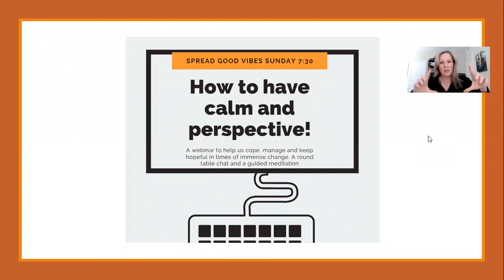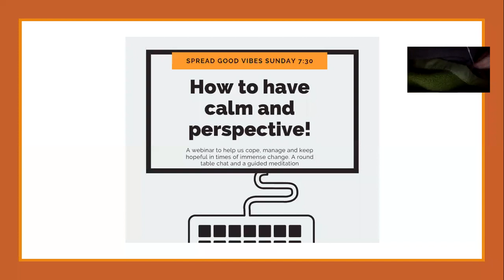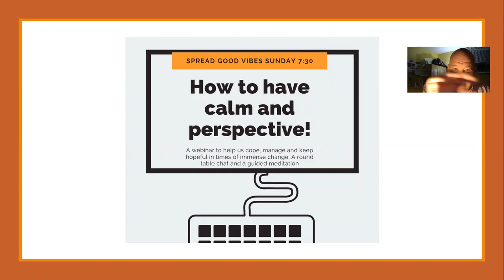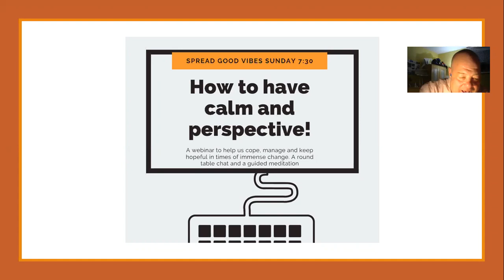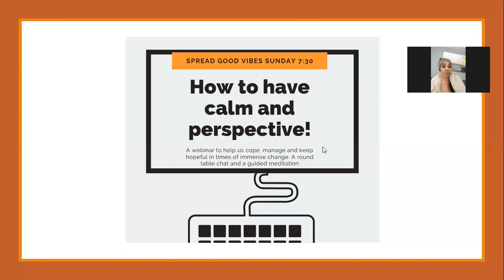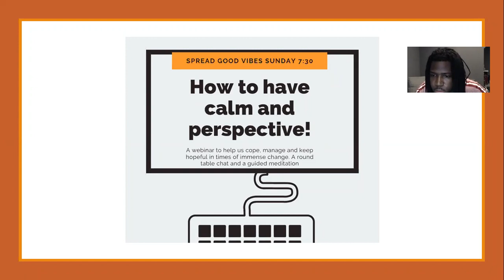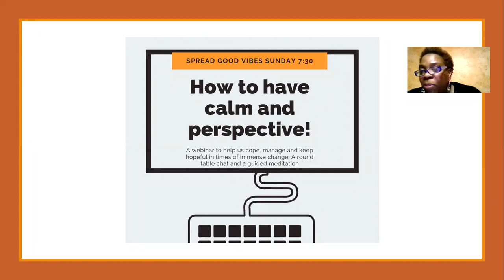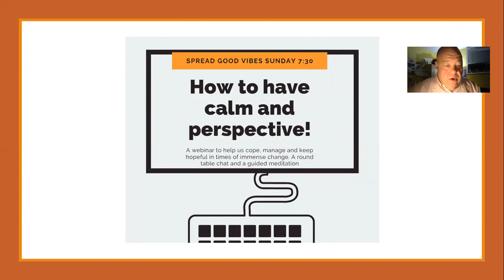Keeping calm in times of turbulence, the webinar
This was a round table discussion on Sunday March 15th with 5 guests, including Nathaniel Brown, Helen Valleau, Tracy Clark, Nicole Jansen and Cathy Bell.

It will help you have hope and faith right now.

Yours Truly,

David